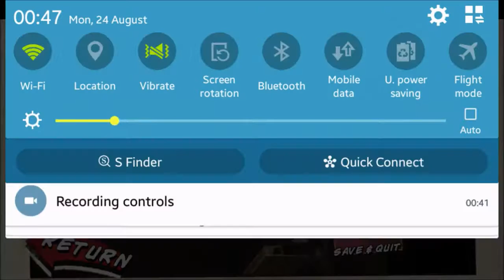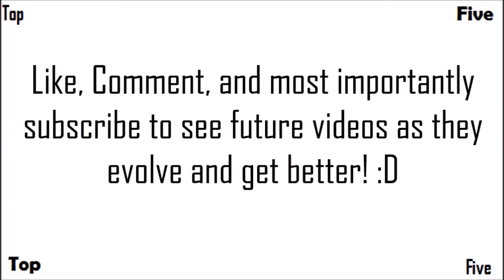CoD Android Zombies Gameplay #1 153-162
Got an Idea for a Video? Please note that you have to be subscibed to request a video.

-  Favourite!

~~Zombies Buddies~~

Comment 'rounds fly lik bruh' if you're reading this! ;D